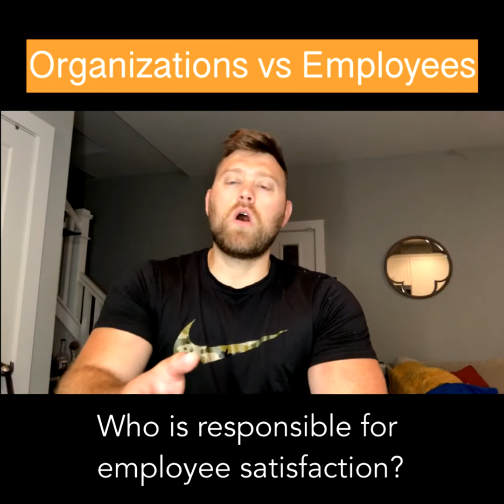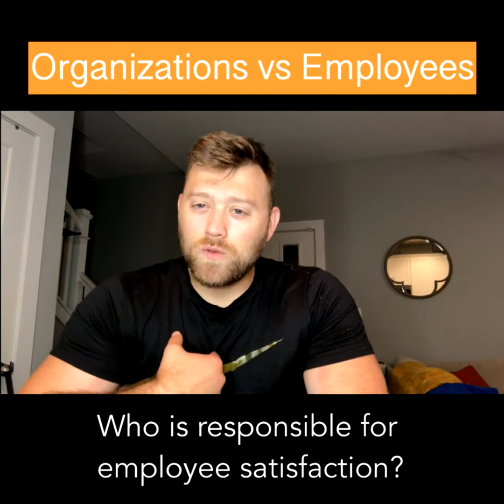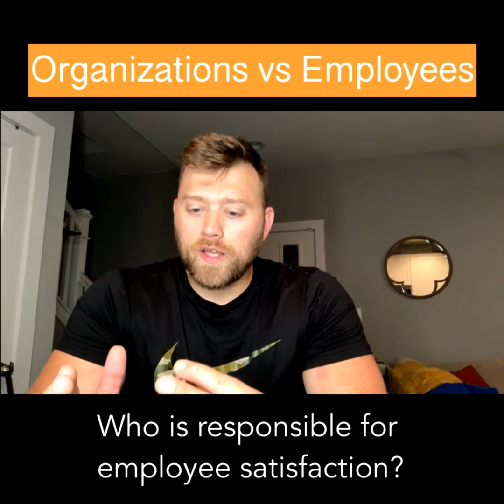Organization vs Employee - Who Takes Responsibility for Satisfaction?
Organizations and Employees are responsible equally for the employee experience. We know we have all heard "The customer is always right." However, we just don't know if we agree with that full-heartedly.

Don't get us wrong, the customer is the reason you are able to exist. However, the employee is the face of the company and the reason people come back or become a loyal customer.

Therefore, the employee should be satisfied where they experience meaningfulness where they know their work matters. They should have autonomy and trust from the owner/business to be able to do the right thing for that company's culture. For example, one customer called Zappos and the conversation lasted 8 hours! Tony Hsieh, the CEO at the time, celebrated this behavior. This told the employees that the culture is more important than the sale. In other organizations, the employee probably would have been concerned that they were going to receive negative consequences. So, give that employee the opportunity to feel comfortable in doing what is right. Lastly, as an organization, make sure to provide the employee with growth opportunities. If not, they will become complacent and get bored with their work losing the value of their meaning. You want to avoid this and by doing so you will reduce turnover and ultimately spark innovation.

Thanks for listening – here's to conquering remote work communication challenges! 🚀

Download our "Introducing the Future of Work" free book for remote and hybrid companies